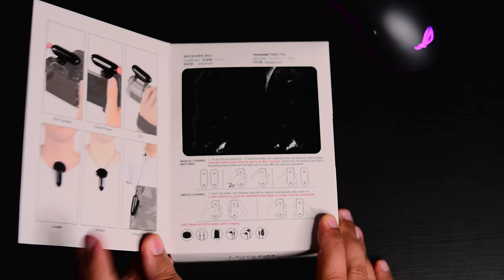LensGO LWM-318C | Le meilleur microphone sans fil pas cher ?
Lensgo LWM 318C - Meilleur microphone sans fil pour -100 $ ? Notre avis.
Parfois, on tombe sur un micro dont on n'attend pas grand chose, mais quand on l'essaie, on est agréablement surpris.  C'est exactement ce qui s'est passé lorsque nous avons testé le Lensgo Wireless Mic LWM-318C Single Lavalier Lapel Microphone.  Nous avons été absolument choqués par les performances de ce petit microphone à 100 $ de Lensgo.

Le Lensgo Wireless Mic LWM-318C Single Lavalier Lapel Microphone est un micro qui suit le style du Rode Go en ce sens qu'il peut être utilisé avec un micro Lavalier ou seul. La caractéristique très cool du Lensgo Wireless Mic LWM-318C Single Lavalier Lapel Microphone est la fixation magnétique de ses clips ainsi que le coupe-vent inclus qui font du Lensgo Wireless Mic LWM-318C Single Lavalier Lapel Microphone une excellente option pour les enregistrements en extérieur.

La seule chose que nous avons trouvée est que le Lensgo Wireless Mic LWM-318C Single Lavalier Lapel Microphone revendique une distance de 50 mètres et nous avons remarqué quelques problèmes audio lorsque nous étions à environ 15-20 mètres de la source. Cela reste étonnant pour un micro de ce prix.

Pour l'instant, nous donnons au Lensgo Wireless Mic LWM-318C Lavalier Lapel Micro un grand coup de pouce !

Spécifications

Dans la boîte
1 x Récepteur (RX), 1 x Émetteur (TX), 1 x Micro de sortie, 1 x Clip pour micro, 1 x Lanière, 2 x Câbles de charge Micro USB, 1 x Câble audio TRS 3,5 mm, 1 x Câble moniteur TRS 3,5 mm, 1 x Bonnette anti-vent

Général
Marque : LENSGO

Numéro de modèle : LWM-318C Microphone de Lavalier sans fil avec batterie longue durée (5 heures) Microphone vidéo pour téléphones cellulaires, appareils photo DSLR, Gimbal, Vlog, microphone de revers pour interviews audio.

Compatible avec : Appareil photo, DSLR, Mobile
Niveau de pression acoustique maximum : 96Db
Réponse en fréquence : 30-20KHz
Type de batterie : Batterie lithium intégrée
Durée de vie de la batterie : 5
Sensibilité : 96Db

Nom générique : Microphones pour caméras
Pays d'origine : Inde